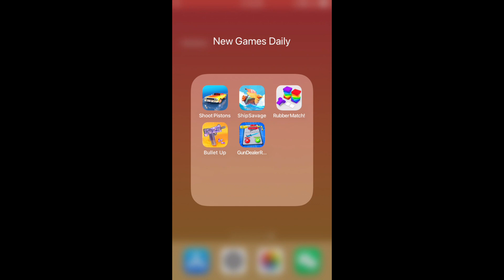Shoot Pistons,Ship Savage Sailing Adventure,Rubber Match,Bullet Up,Gun Dealer Runner|New Games Daily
Chapters:
0:00 Shoot Pistons
2:00 Ship Savage Sailing Adventure
4:00 Rubber Match
6:00 Bullet Up
8:00 Gun Dealer Runner